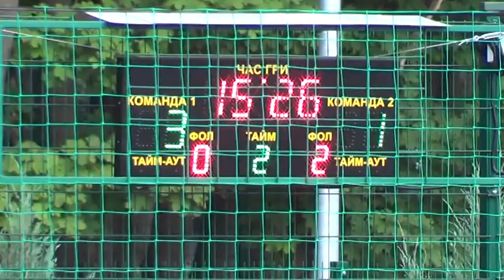4Восток Маклер Madball